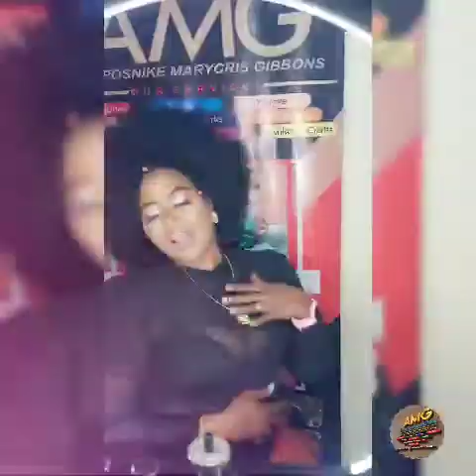SIMI SIMI- BY YOU FT ADEKUNLE GOLD AMG VIBES